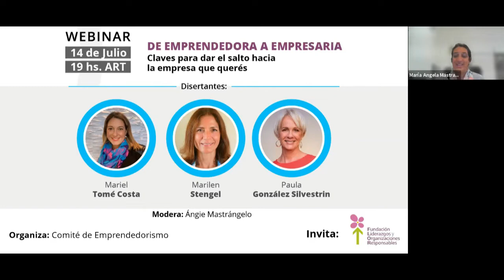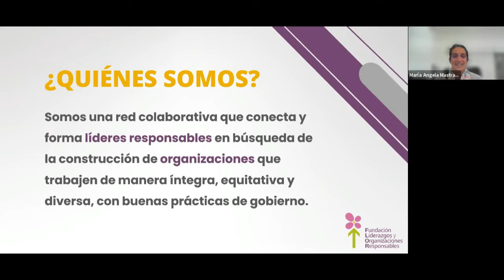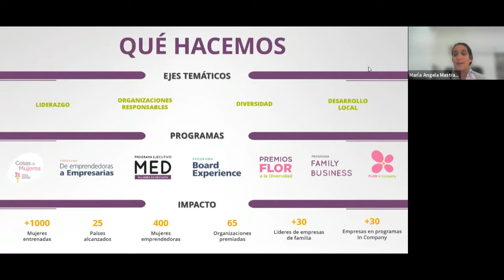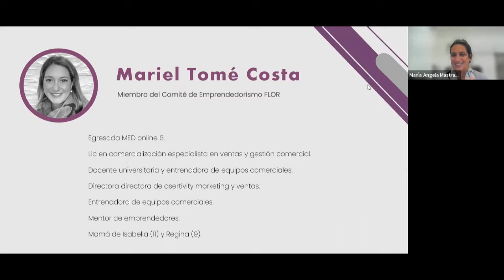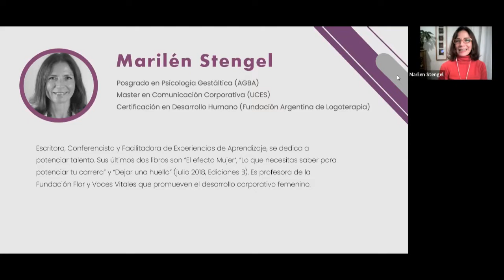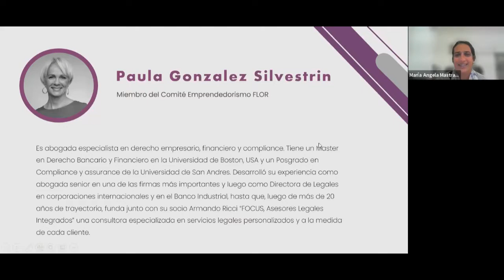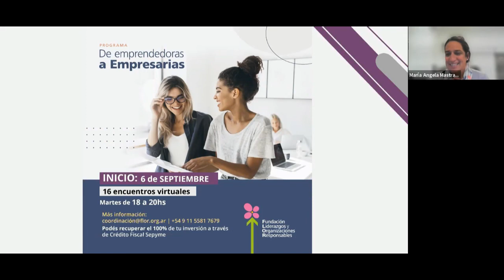Claves para dar el salto hacia la empresa que querés | Webinar de Emprendedora a Empresaria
Emprender suele ser un camino con muchos aprendizajes y desafíos. Desde FLOR y nuestro Comité de Emprendedorismo, queremos ayudarte a convertir tu negocio en una GRAN EMPRESA!

Este comité organizó un webinar que describe el viaje de emprendedora a empresaria.

Presentó Mariel Tomé Costa, Marilen Stengel, y Paula González Silvestrin.